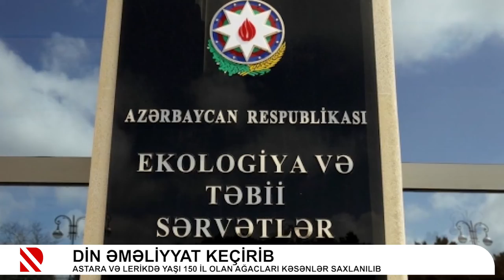Meşələrdə ağacları kütləvi şəkildə kəsən dəstə üzvləri tutulub